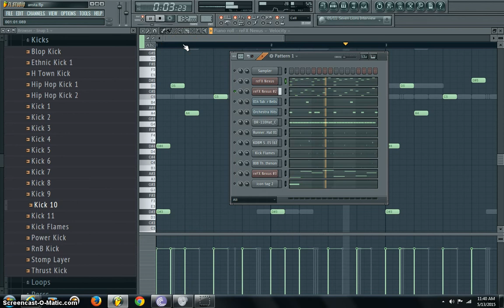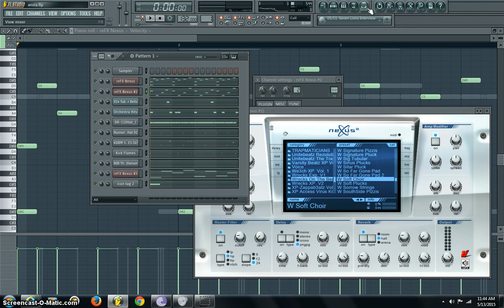Metro Boominx808 Mafia Tutorial